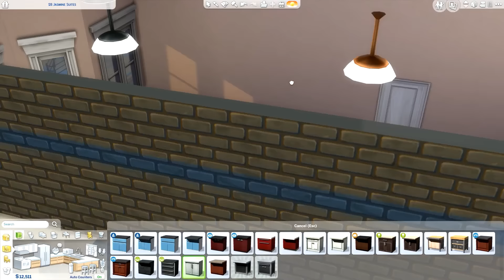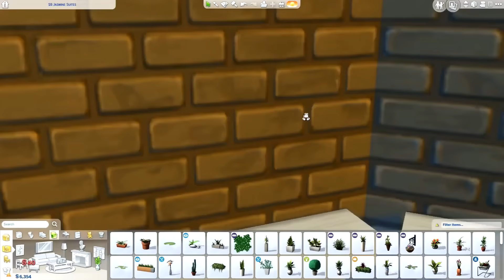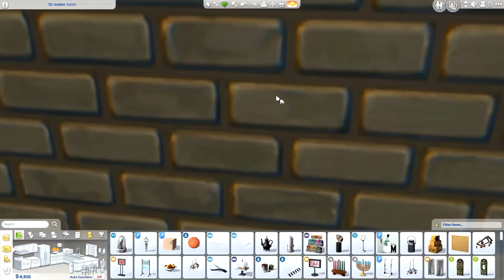THE SIMS 4 // SPRINGSTON LEGACY — INDI'S APARTMENT RENOVATION!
AN APARTMENT RENOVATION - ON A BUDGET!

➦ Indi was saving the 10k for something big, but life has other plans. She's decided this is home now, might as well like it.

➦  Description Of Family

Indi, now a Single mother. Is starting over her life drama free in a small ran down apartment in the middle of San Myshuno's Spice district.

Coming from a broken home with a terrifying past, Indigo is dead set on making sure her daughter doesn't experience life like she did growing up.

However, life doesn't always work that way and the past has a funny way of reminding you of what you are and have always been. Even if you never knew that part of you. existed.

SPRINGSTON  FAMILY  TREE
BY: KaylaLove4Sims

The Sims 3: Jenn951
Origin: Jenn2606